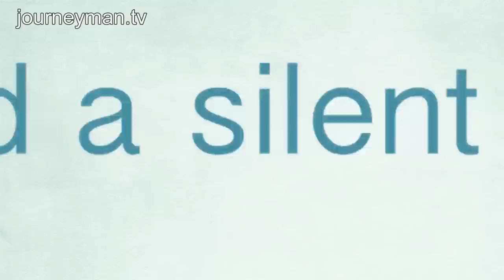Menstrual Man - Trailer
An unlikely hero who is revolutionising women's menstruation in rural India

Most men squirm at the mention of women's periods. And then there's Muruganantham, an illiterate school dropout. After discovering his wife's rudimentary means of managing her periods, he rolled up his sleeves and went on a remarkable quest to provide low cost sanitary towels to rural Indian women. At first he was labelled a pervert and shunned, but today he is hailed as a visionary around the world. An inspiring and extraordinary story of the unlikeliest of heroes.

Coup Communications - Ref 5744